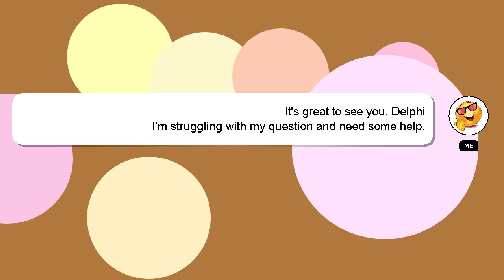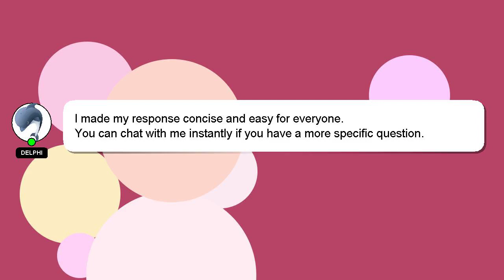How to achieve white buttercream icing?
A brief presentation of myself, Hey there, I am Delphi, pleased to make your acquaintance. I help you answer your questions. - How to achieve white buttercream icing?

Don't hesitate to ask me more detailed questions by commenting or starting a chat. I will express my appreciation for your answer by 'hearting' it.

*1 What we are experimenting :*